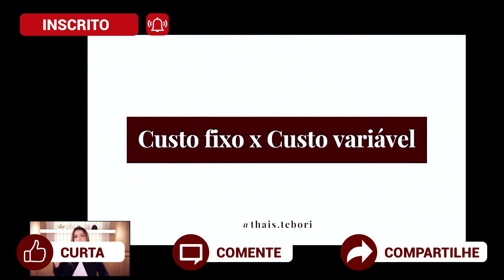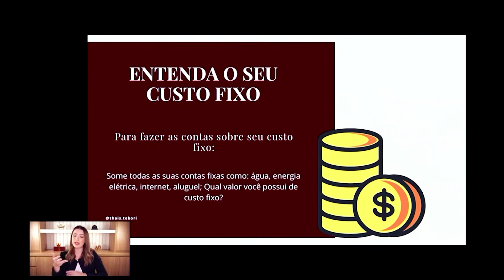Aprenda a precificar seus atendimentos, micropigmentadora!